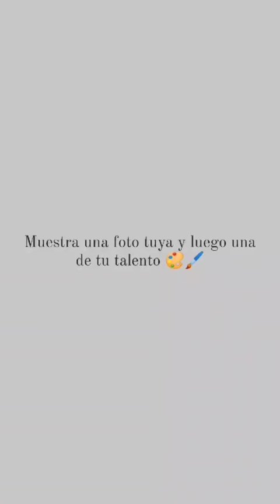El óleo es mi técnica favorita.